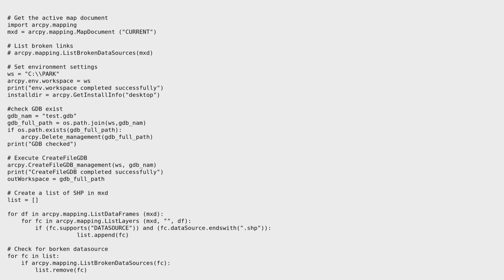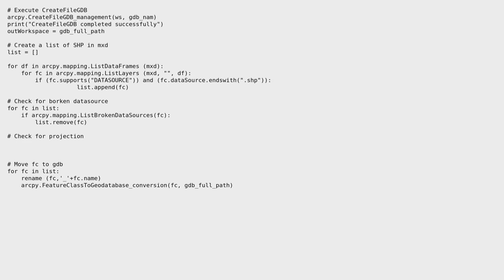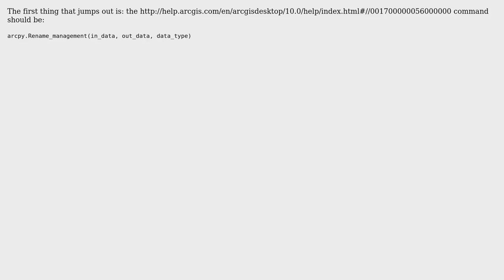GIS: Add date to feature class name? (3 Solutions!!)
GIS: Add date to feature class name?

With thanks & praise to God, and with thanks to the many people who have made this project possible! | Content (except music & images) licensed under CC BY-SA | Music | Images & others | With thanks to user PolyGeo user Mike user mhoran_psprep user Luca Moiana user blah238 and the Stack Exchange Network Trademarks are property of their respective owners. You are responsible for your own actions.